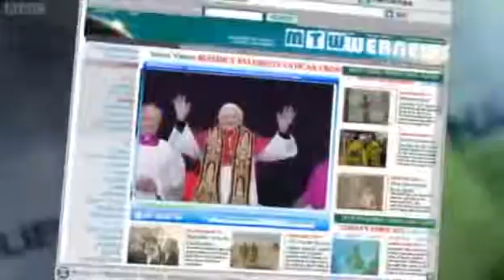Mock The Week S10E07 Part 1